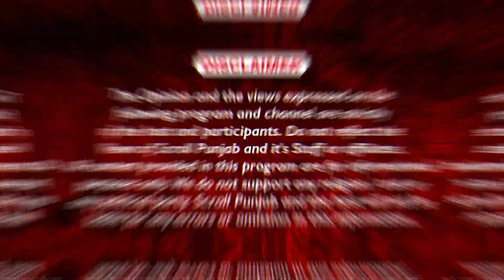Afsana Khan ਨੇ ਦੱਸੀ ਬਚਪਨ ਦੀ ਗੱਲ..ਕਿਵੇਂ ਮਰੁਤੀ 'ਚ ਬੈਠਾਇਆ ਜਾਂਦਾ ਸੀ ਤੁੰਨ ਕੇ..